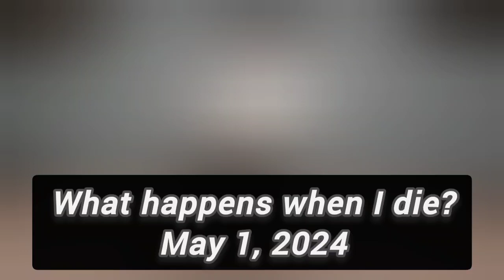What Happens When I Die? (Wednesday Night Class, 5/1/2024)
Tyson leads a follow-up discussion on the previous Sunday's sermon topic, "What Happens When I Die?". We pray that considering this question leads you to read the Scriptures for understanding, wisdom, and to trust in Christ as Lord and our one hope for eternal life and salvation.